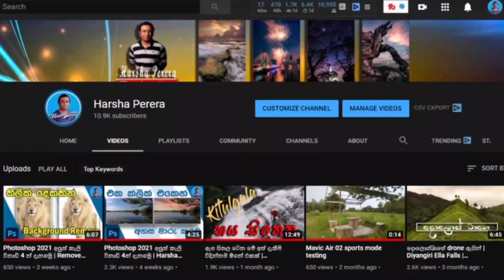Elements in photography | Photography in sinhala | Harsha Perera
Use this tecniques to improve your photography to the next level.

I am a Landscape Photographer and in my videos, I share my experience in Photography, Travel and post-processing

harsha perera | photography in Sinhala | landscape photography | photoshop in Sinhala